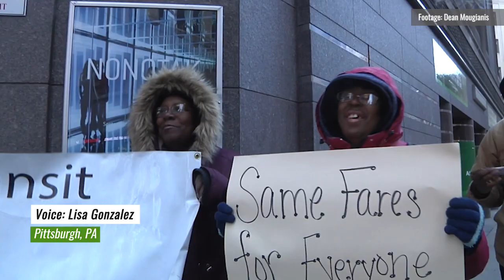Join us for Transit Equity Day!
CLICK "SHOW MORE" BELOW TO TAKE ACTION

GET TRANSIT ON TRACK FOR THE FUTURE!

***CREDITS***
Video Editor: Zoe Ellen Levitt
Producers: Anne Asman, Samantha Garcia
Footage Credits:
Philly Transit Riders Union
Amalgamated Transit Union
Ryan Pollock, International Brotherhood of Electrical Workers Local 520
Dean Mougianis, Pittsburghers for Public Transit
American Federation of Teachers
Nancy Smith
Georgia STAND-UP
Transit Riders of the United States Together (TRUST)
East Bay DSA Climate Justice Caucus
Together for Brothers
Sheela Gunn-Cushman
Senior and Disability Action
MARTA Army
Taylor Mayes
Samantha Garcia
Best Friends of Low Country Transit
Sierra Club, North Star Chapter
SD Productions / Canva.com
Darwin Brandis / Canva.com
MattGush / Canva.com
grandriver / Canva.com
Joey Ingelhart / Canva.com
Johnathan / Motion Array
Alex Sak / Motion Array
Stock 131 / Pond5